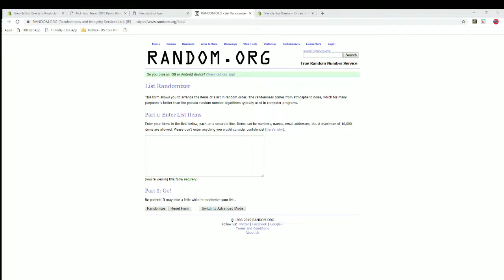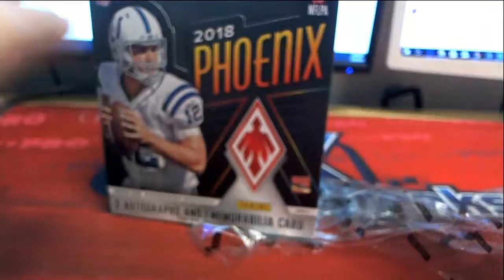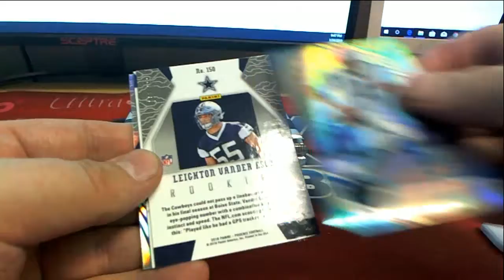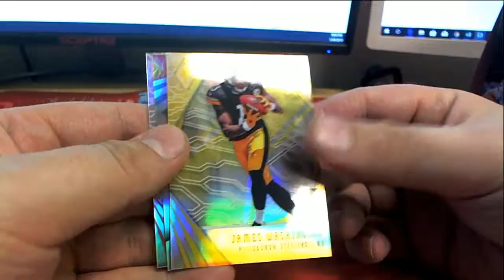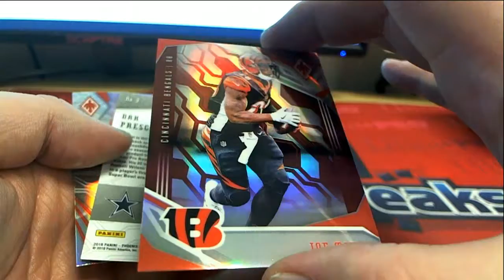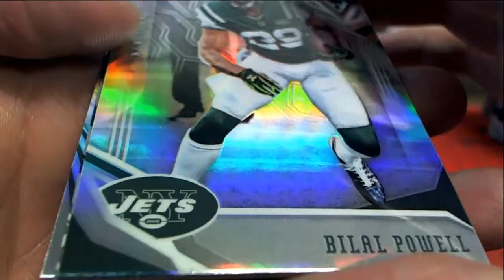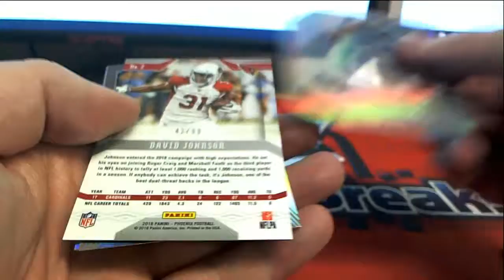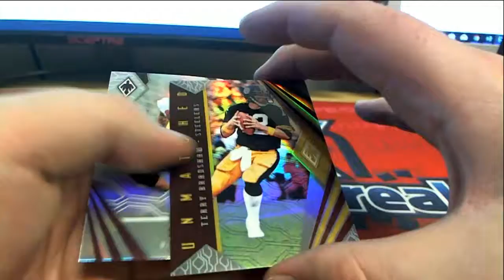2018 Panini Phoenix Football ID PHOENIXFB125